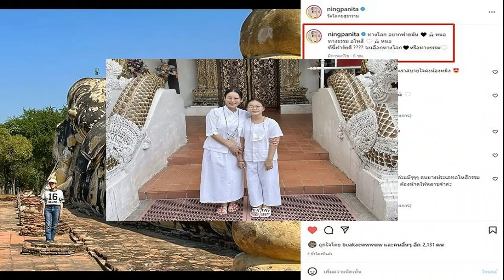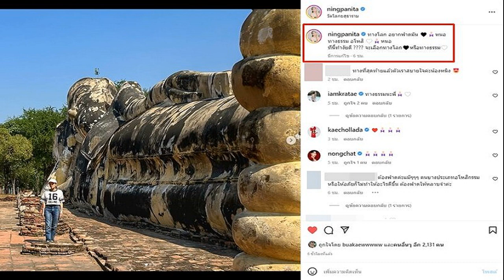แฟนหมอแชมป์ ลูกเรือหลวงสุโขทัย จุดประทัดแก้บนไอ้ไข่ หลังขอให้หาร่างเจอ อึ้งพบเวลาเดียวกับที่จุดธูป เ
แฟนหมอแชมป์ ลูกเรือหลวงสุโขทัย จุดประทัดแก้บนไอ้ไข่ หลังขอให้หาร่างเจอ อึ้งพบเวลาเดียวกับที่จุดธูป เลขหางประทัดตรงอายุพอดี

เมื่อเวลา 16.00 น.วันที่ 16 ม.ค.66 ผู้สื่อข่าวรายงานบรรยากาศที่วัดโปรยฝนคลอง 11 อ.หนองเสือ จ.ปทุมธานี ตลอดทั้งวันมีประชาชนแห่เดินทางมาทำบุญ ถวายสังฆทาน เจิมหน้าผาก เจิมกระเป๋าเงิน เจิมรถยนต์ เสริมมงคล เสริมดวง กับพระอาจารย์กุ่ย เกจิดังเมืองปทุมธานี พร้อมกราบไหว้ขอพร แก้บน ถวายของ จุดประทัดให้ กุมารเทพฯ ไอ้ไข่ ไม่ขาดสาย
ขณะที่ น.ส.รุจิรา งามลำยวง หรือน้องมิ้น อายุ 32 ปี แฟนสาวของหมอแชมป์ หรือ พ.จ.อ.คุณากร จริยศ แพทย์ประจำเรือหลวงสุโขทัยที่อับปาง ได้เดินทางมาจุดประทัดแก้บนไอ้ไข่ พร้อมครอบครัว น.ส.รุจิรา กล่าวว่า ได้มาแก้บนจุดประทัดให้ไอ้ไข่วันนี้ เพราะบนเอาไว้ว่าขอให้เจอพี่แชมป์ หลังเรือหลวงสุโขทัยอับปางลงเมื่อวันที่ 18 ธ.ค.65 กระทั่งมีคนเอ่ยทักว่า เหมือนพี่แชมป์จะมีเทพฯ หรือกุมารฯ หรืออะไรสักอย่างบูชาอยู่ที่บ้านพัก เลยนึกขึ้นมาได้ หลังจากยุ่งกับการรอคอยการค้นหาเรือหลวงอับปางของเจ้าหน้าที่อยู่หลายวัน

โดยพี่แชมป์ ได้ศรัทธาเคารพนับถือไอ้ไข่ พร้อมกับเสด็จเตี่ย หรือกรมหลวงชุมพรเขตอุดมศักดิ์ ซึ่งเป็นที่เคารพนับถือของเหล่าบรรดาข้าราชการและทหารเรือ ซึ่งแทบจะทุกเหล่าทัพ จึงได้จุดธูปปักกลางแจ้ง บนบานสานกล่าวเมื่อช่วงเวลา 11.00 น -12.00 น.วันที่ 25 ธ.ค.65 ขอไอ้ไข่ให้ช่วยหาพี่แชมป์เจอ ภายใน 3 วัน ไม่ว่าจะมีลมหายใจหรือไม่ก็ตาม กระทั่งผ่านไป 3 วัน เจ้าหน้าที่ก็พบร่างพี่แชมป์ ช่วงเวลาใกล้เที่ยงเวลาเดียวกับที่ได้ปักธูปกลางแจ้งขอไอ้ไข่เอาไว้อย่างน่าอัศจรรย์

วันนี้ก็เลยเดินทางมาจุดประทัดให้ไอ้ไข่ 10,000 นัด และจะทยอยจุดให้จนครบ 100,000 นัดตามที่ได้เอ่ยปากบนบานสานกล่าวเอาไว้ ซึ่งได้เลขหางประทัดเป็นเลข 368 กับ 25 โดยเลข 36 ก็ตรงกับอายุของพี่แชมป์พอดี ที่ครบรอบวันคล้ายวันเกิดไปเมื่อ 2 ม.ค.66ที่ผ่านมา